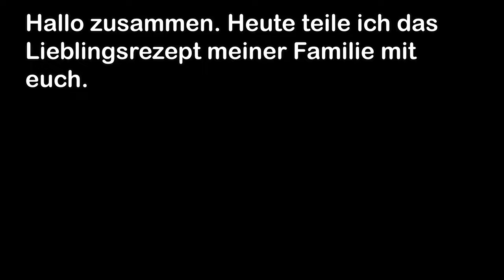5-Minuten-Zartes Rindfleisch! Chinesisches Geheimnis für zartes Fleisch.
Hallo zusammen👋! 5-Minuten-Zartes Rindfleisch! Chinesisches Geheimnis für zartes Fleisch. Ich habe das Fleisch also noch nicht gekocht. Dies ist die einfachste Art, Rindfleisch für ein schnelles Garen zart zu machen. Diese Methode eignet sich für die kostengünstigsten Rindfleischstücke. Das Geheimnis besteht darin, die eine Zutat zu verwenden, die in jedem Haushalt vorhanden ist. Kochen Sie mit Liebe! Kochen Sie mit Freude!
Ein kreatives Rezept zum Garen von Fleisch und einer interessanten Portion Fleisch auf dem Tisch. Kombiniert mit einem Sommersalat wird dieses Rezept jeden überraschen. Rezept für Rindfleisch in der Pfanne. Guten Appetit 🍽️!

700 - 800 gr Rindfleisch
1 Zwiebel
2 Paprika
2 Gurken
2 Tomaten
1 Avocado
1-2 Knoblauchzehen
Saft von 1/2 Zitrone
1 EL Senf
Ein Bund Frühlingszwiebeln
120 g grüne Erbsen aus der Dose
1 EL Backpulver
Olivenöl
1/2 TL Zucker
Salz
Pfeffer
1/2 TL Chiliflocken
2 EL Balsamico-Essig
1 EL Chilisauce.

Liebe Freunde, wenn euch dieses Video gefallen hat, könnt ihr den Kanalweiterhin Unterstützen:

Gebtdem Video eineBewertung👍🏻! Eswürdemichsehrfreuen😊und hilftdemKanalbei seiner Weiterentwicklung.

LasstgerneeinenKommentar📝 da oderstelltmireineFragezumRezept. Ichwerdeeuchgerneantworten😉.

Ihr Könnt dieses Video 📧auch in den sozialen Medien mit eurenFreundenteilen, damit sie wissen, welches Gericht Ihralsnächsteskochen Möchtet.

Vielen Dank für eure Zeit und Unterstützung🥰!